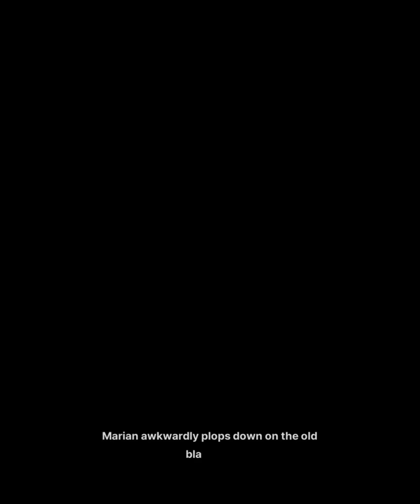You're not going to eat without me, are you ?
You're not going to eat without me are you ? - nikke side story